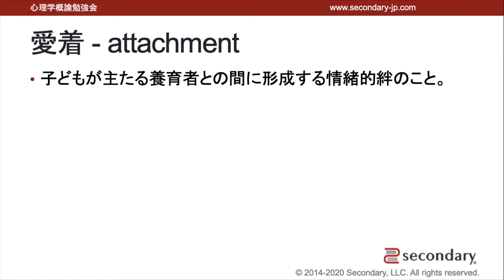愛着（心理学概論勉強会movie） [Preview]